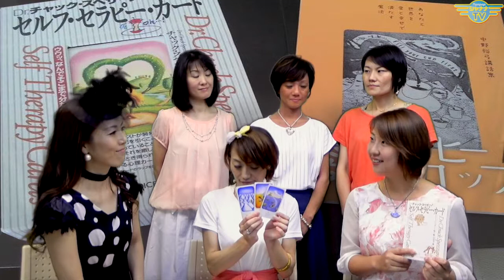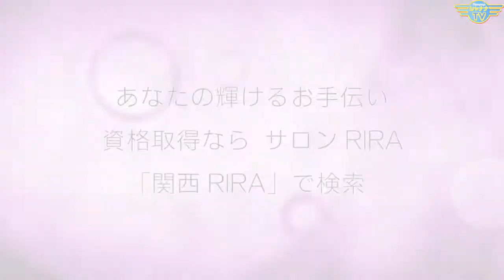エレガンスマダム☆千夏の部屋[2015年8月2週目放送]‹第10回›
Guest： 日本Aiヒーリングセラピー協会Jais(ジアイス)
代表の上島 美穂 さん ・ 理事の津川 幸枝 さん

視聴・HPはコチラ♪

★個人パーソナリティーや、PRしたい…想いを形にしたい…
そんな店舗・企業 様なども、モリモリ募集いたしております！

☆ご要望・お問合せはコチラ☆